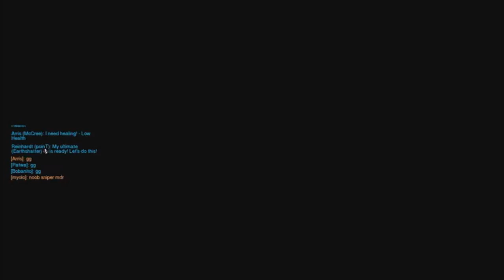Its High Noot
Noot Noot